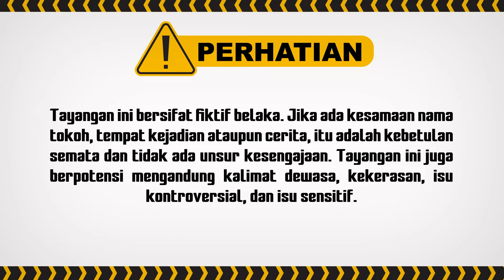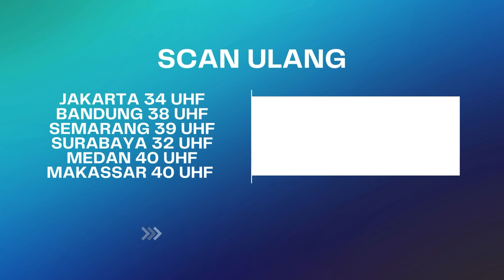Papa Bangga Sama Kamu Natasha! Papa Bangga! | Menolak Talak ANTV Eps 4 (5/6)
004079
000014